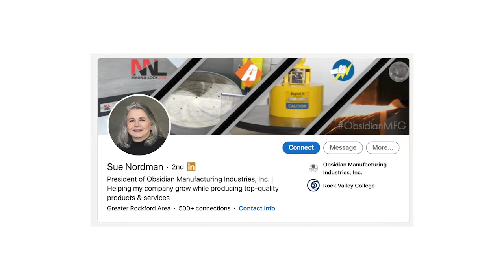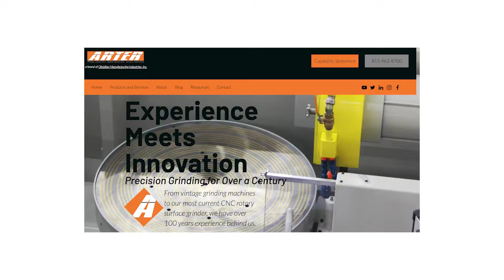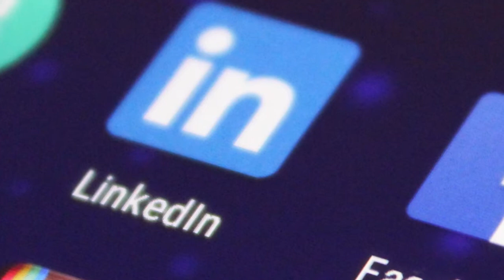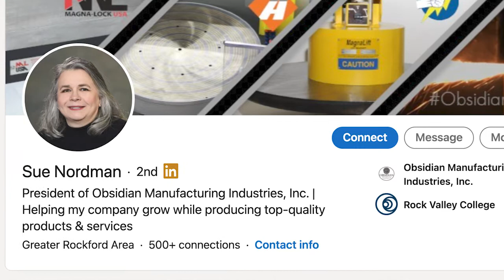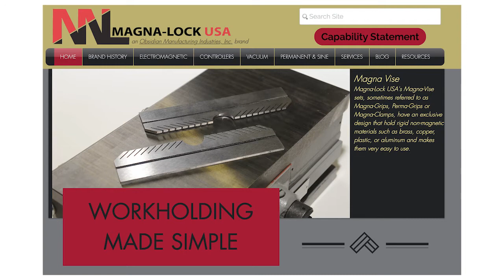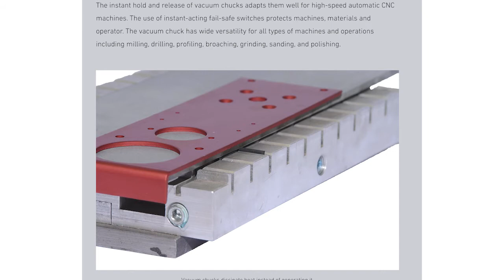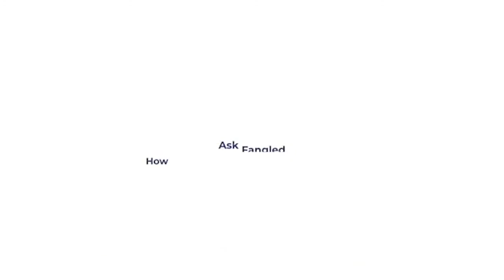Episode 35: Women CEOs who kill it in manufacturing with Susanne Nordman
The days of seeing the role of CEO in manufacturing as a strictly boys club are long past.

Join the conversation today to hear how Susanne took the reigns of Obsidian Manufacturing Industries and with the confidence of her team continued its growth and sees great things in their future.

The conversation stops being about female CEOs quickly though and digs into a successful CEO's views of the use of marketing in heavy industry both from the application of internal resources and when it makes sense to seek outside help.

The most impactful part of this conversation may get you to rethink marketing for B2B manufacturers beyond the old days of sell sheets and a box of donuts.  It instead focuses on the need for a clear brand story, value proposition, and a total in depth understanding of the true needs, pains, and desires of what potential customers need to solve.

Please let us know your thoughts and please check out their website